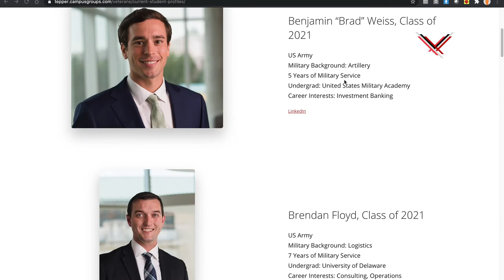Tepper Veterans Association: David Chang, MBA Candidate 2022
Tepper Veterans Association member David Chang, MBA Candidate 2022, talks about his experiences in the United States Army and why he came to the Tepper School for his MBA.